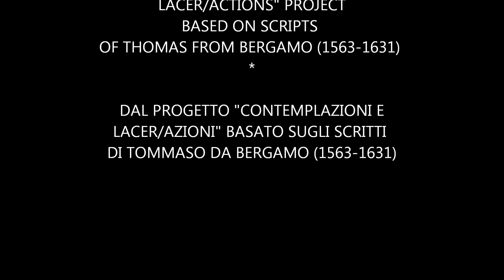BURN MY HEART... / ABBRUGGIA IL MIO CUORE... ARTWORK MADE OF WASTE-PAPER FROM DECOMPOSED OUTDOOR ADS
"BURN MY HEART SO THAT I LIVE FOR LOVE" ("Abbruggia il mio cuore
acciò viva per amore") by Roberto Alborghetti . From "Contemplations and Lacer/actions"
Project and Performance based on Scripts by Thomas from Bergamo (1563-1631).

COLLAGE OF WASTE-PAPER PIECES FROM TORN AND DECOMPOSED PUBLICITY POSTERS,  2013, SIZE: 94X51 (ON WOOD)

This work is a collage created by Roberto Alborghetti with more than 300 small paper pieces collected along the streets as waste material from outdoor torn and decomposed publicity posters.
It's part of "Contemplations and Lacer/actions" project and performance based on Scripts by Thomas from Bergamo (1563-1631). "Words from the past, images from today, an experience for the future".

LaceR/Actions is a multidisciplinary project and research about the apparent chaos of ripped and decomposed posters and urban signs.

Roberto Alborghetti has collected so far around the world more than 40.000 images.

Transferred on canvases, reproduced on lithographs or textiles (as pure silk), re-built on collages (as the work shown above) or scanned in videoclips, the details of torn publicity posters give new life to paper lacerations and decomposition.